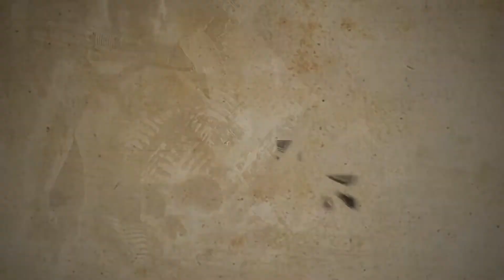Uncharted 2 - Among Thieves - Walktrough - Chapter 7 - They‘re Coming With Us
Walkthrough:

As the chapter begins, eliminate the enemies in the courtyard and team up with Chloe to push the heavy doors open as you make your way to the nearby aqueduct.

At the aqueduct, shoot the gas canister near the little car in the middle of the waterway to send it down stream. This makes up half of the walkway you need to reach the other side. Head left and boost Chloe up the ladder there so that she can lower it for you. On the next platform, throw one of the gas canisters that's there towards the other car in the waterway and quickly shoot at it when it's near the car to send it careening down the river to finish the walkway.

Hop across the river using the cars and head up to the next area. Once in the courtyard, look out for enemies positioned all around. Taking the machine gun turret out of commission is you priority here. Sneak around the area using the truck bed as a halfway point. Get around to the side of the turret and flank the gunner so that he can't use it against you. Use the turret to take out the rest of your enemies in the courtyard before reconvening with your friends.

Climb up the drainpipe then carefully make your way over the street as a tank passes below you. Make your way through the torn up building to reach a temple.

Head up the steps and into the temple to complete the chapter.